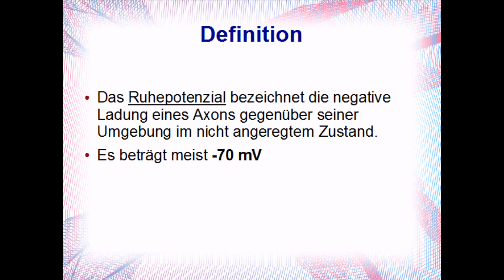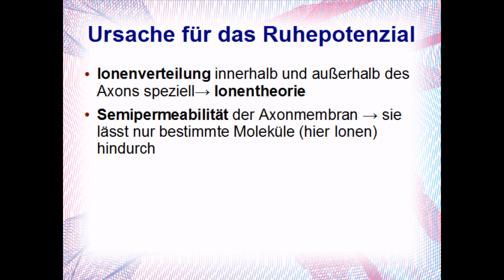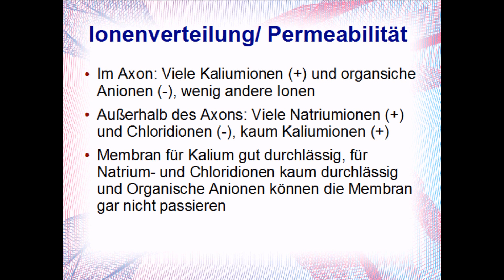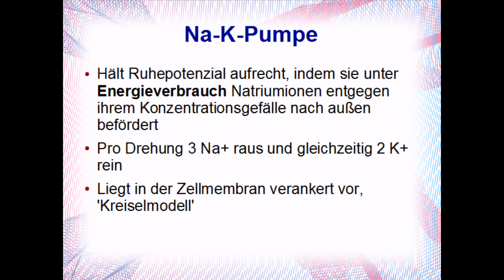Ruhepotenzial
Messung, Aufbau und Aufrechterhaltung des Ruhepotenzials sind die wesentlichen Inhalte dieses Lernvideos.

➡ Du suchst günstige Nachhilfe? Hier findest du kostenlos Nachhilfelehrer in deiner Umgebung Neben der Schule online Geld verdienen - wir zeigen dir, wie du starten kannst